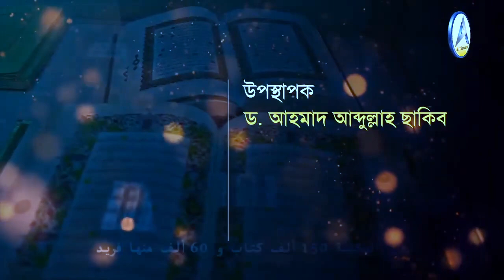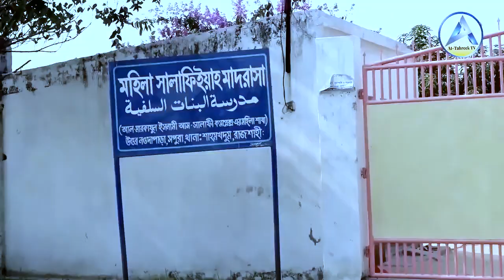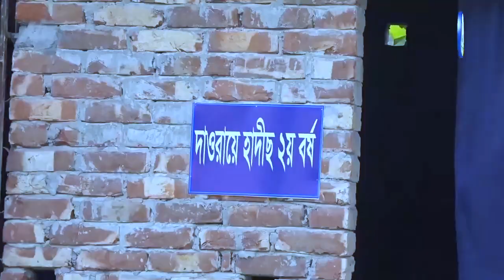🔥টক শো:শিক্ষার লক্ষ্য কি হওয়া উচিৎ 🔥ড.আহমাদ আব্দুল্লাহ ছাকিব 🔥শায়খ শরীফুল ইসলাম মাদানী🔥ড.নূরুল ইসলাম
সকল মুসলিম ছাত্র-ছাত্রী,শিক্ষক ও অভিভাবকদের এই ভিডিওটি দেখা প্রয়োজন।
শিক্ষার লক্ষ্য ও উদ্দেশ্য
🔥টক শো:শিক্ষার লক্ষ্য কি হওয়া উচিৎ (মতবিনিময়)
মতবিনিময় অনুষ্ঠান : আত-তাহরীক টিভি
বিষয় : শিক্ষার লক্ষ্য কি হওয়া উচিৎ
🎤 উপস্থাপকঃ
🎤 আলোচক :
ড. মুহাম্মাদ ড. নূরুল ইসলাম
ভাইস প্রিন্সিপাল,আল-মারকাযুল ইসলামী আস-সালাফী মাদ্রাসা, রাজশাহী।
শিক্ষক, আল-মারকাযুল ইসলামী আস-সালাফী মাদ্রাসা, রাজশাহী।
শায়েক আব্দুর রাজ্জাক বিন ইউসুফ এর মাদ্রাসা
আব্দুর রাজ্জাক বিন ইউসুফ,জামিয়া সালাফিয়া মাদ্রাসা,সালাফিয়া মাদ্রাসা,sheikhabdurrazzakbinyusuf উদ্বোধনী ভাষণ।জামিয়া সালাফিয়া মাঠে ২০২১শাইখ আব্দুর রাজ্জাক বিন উইসুফ,জামিয়া সালাফিয়া পবা রাজশাহী,আল জামিয়া আস সালাফিয়া রাজশাহী,আল জামিআহ আস সালাফিয়্যাহ,সলাত পরিত্যাগ এর ভয়াবহতা,আল জামিয়া আস সালাফিয়া রাজশাহী,আল জামিয়া আস সালাফিয়া,আল জামিয়া আস সালাফিয়্যাহ,জামিয়া সালাফিয়া রূপগঞ্জ নারায়ণগঞ্জ ঢাকা,আল জামিয়া আস সালাফিয়া নারায়ণগঞ্জ,জামিয়া সালাফিয়া
Top 5 Famous madrasa in bangladesh
শিক্ষকের বেত্রাঘাতে মাদ্রাসা থেকে পালিয়েছে ২ ছাত্র

📷সারাদেশে প্রাপ্তিস্থান সূমহ জানুন!

🔴যোগাযোগ :
▪ সম্পাদক, মাসিক আত-তাহরীক
নওদাপাড়া (আমচত্ত্বর)

আল জামিয়া আস সালাফিয়া নারায়ণগঞ্জ,আল জামিয়া আস সালাফিয়া রাজশাহী ,jamia salafia madrasa rupgonj,salafia,al jamiah as salafia madrasa rajshahi,